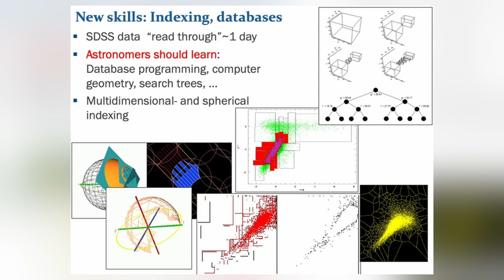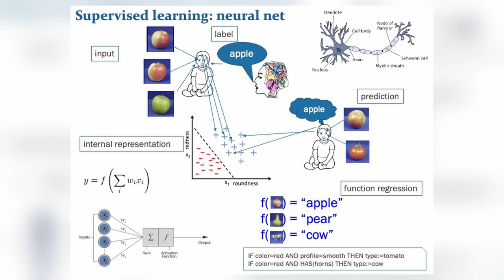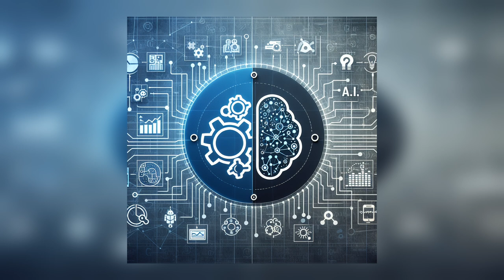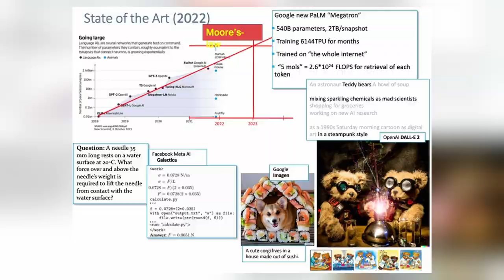A mesterséges intelligencia biztosan velünk marad – Csabai István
Új ismeretterjesztő sorozatunkban az Eötvös Loránd Tudományegyetemen zajló legfrissebb és legizgalmasabb tudományos eredményeket, valamint a mögöttük álló kutatókat mutatjuk be. A 2024-es tavaszi félév a mesterséges intelligencia köré épül. A következő három hónapban ennek a rohamosan fejlődő technológiának a legfontosabb kérdéseit járjuk körbe.

• Mi az a mesterséges intelligencia és hogyan működik?
• Hogyan lehet kutatni?
• Hogyan találkozhatnak a hallgatók a mesterséges intelligenciával az ELTE-n?
• Mi lesz ennek a technológiának a jövője?

A sorozat első részében ezekről a témákról beszélgettünk Csabai István akadémikussal, az ELTE TTK Komplex Rendszerek Fizikája Tanszék egyetemi tanárával.

Szerkesztő-riporter: Somody Zoltán
Operatőr és vágó: Temesi Ádám